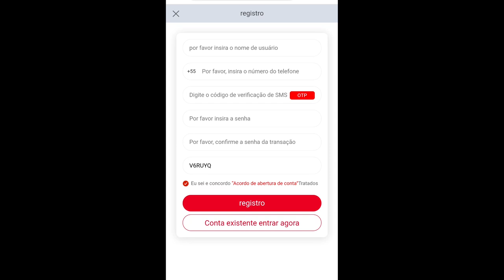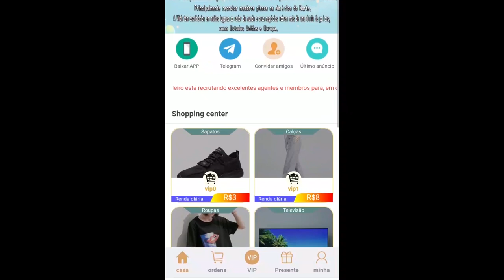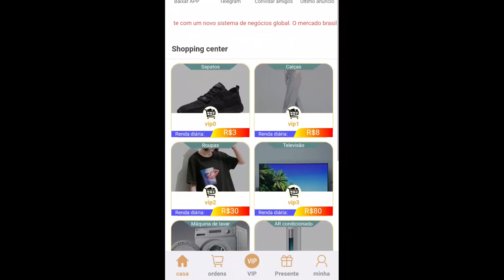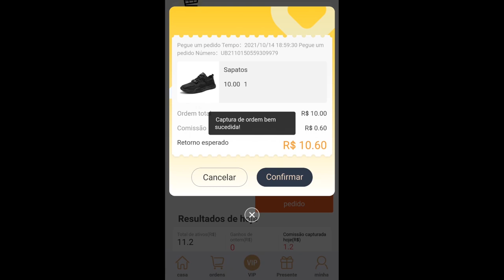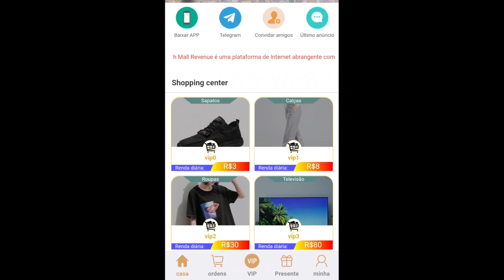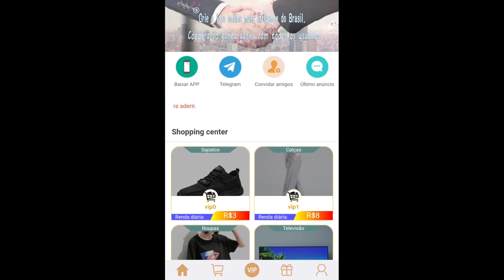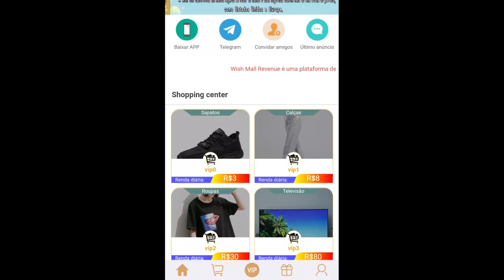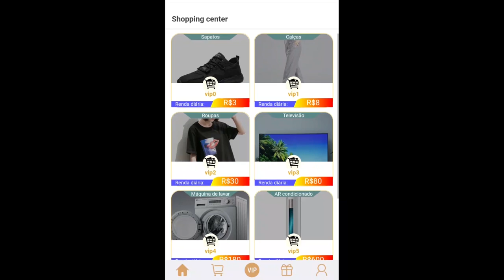GANHE 90 REAIS SEM GASTAR NADA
GANHE ATE 90 REAIS POR MES FAZENDO APENAS 5 TAREFAS DIARIAS